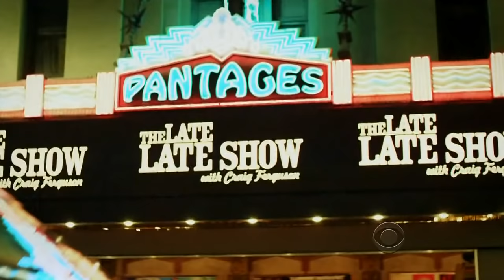Late Late Show with Craig Ferguson 5/13/2014 Billy Gardell, James Galea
Guests: Billy Gardell, James Galea